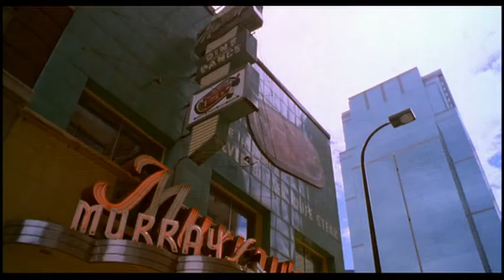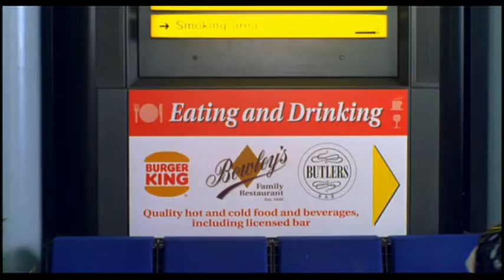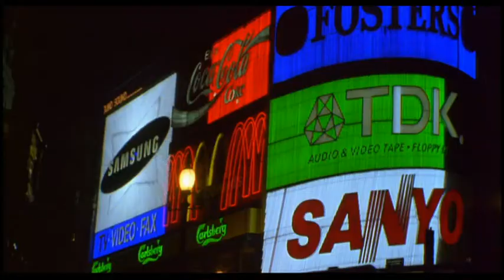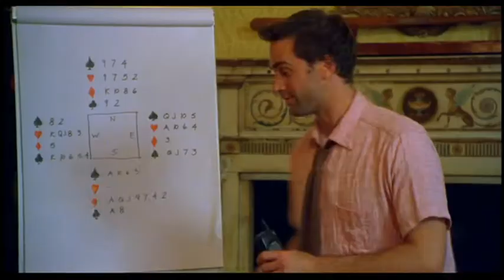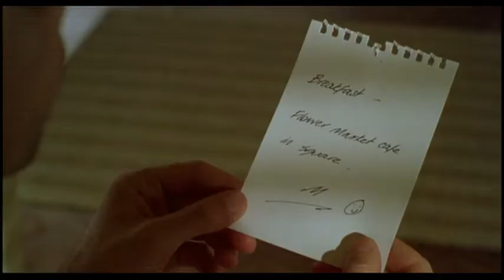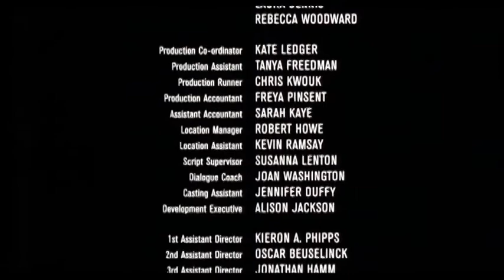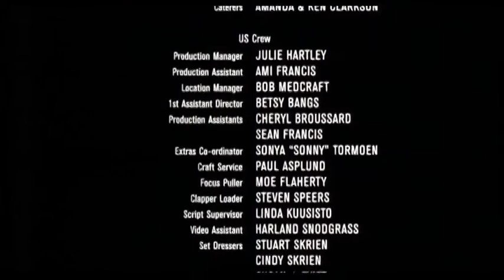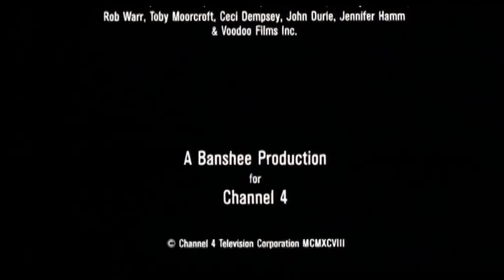Martha, Meet Frank, Daniel and Laurence (1998) starring Joseph Fiennes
"Martha, Meet Frank, Daniel and Laurence" is a 1998 British romantic comedy film directed by Nick Hamm.

The film revolves around the romantic escapades of four friends - Martha, Frank, Daniel, and Laurence - who are each looking for love.

The film stars Monica Potter, Joseph Fiennes, Tom Hollander, and Rufus Sewell, and is known for its witty humor, clever writing, and strong performances from the talented cast.

The film explores themes of love, friendship, and the complexities of relationships in a light-hearted and entertaining way.